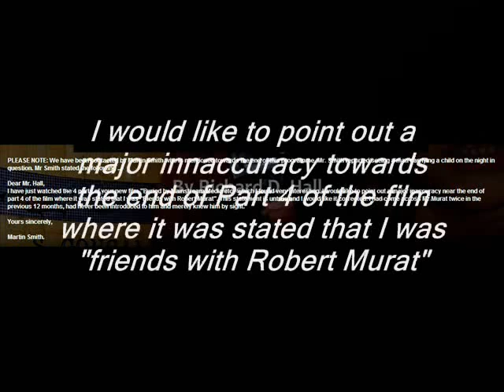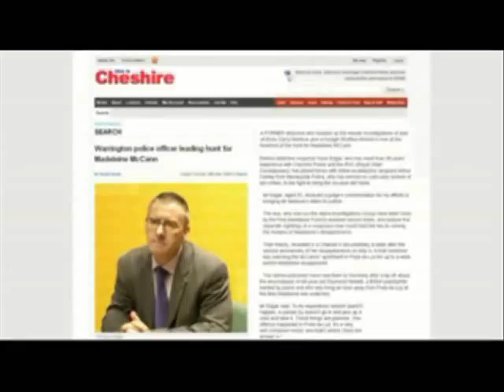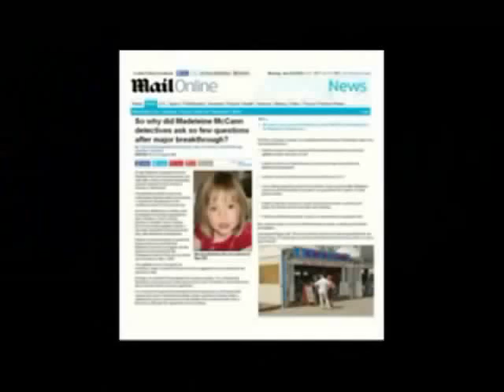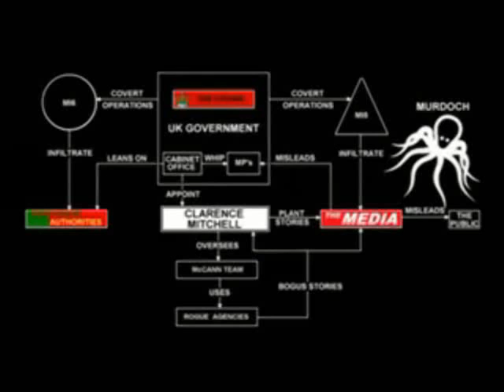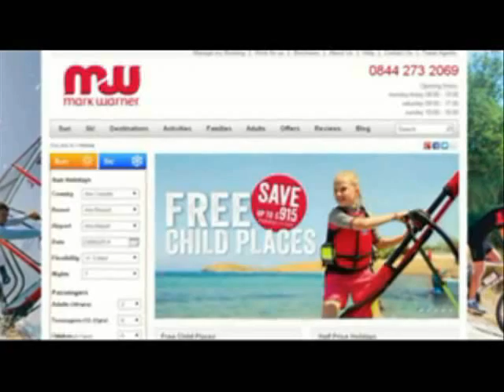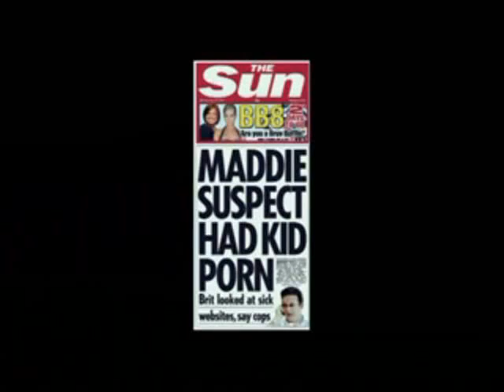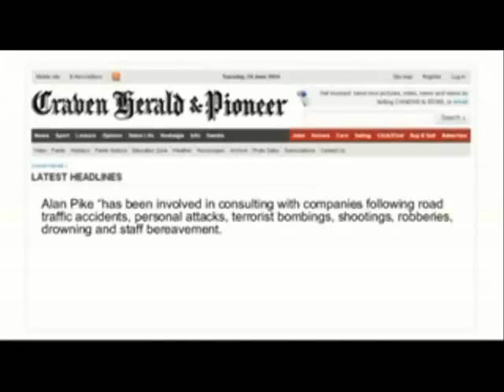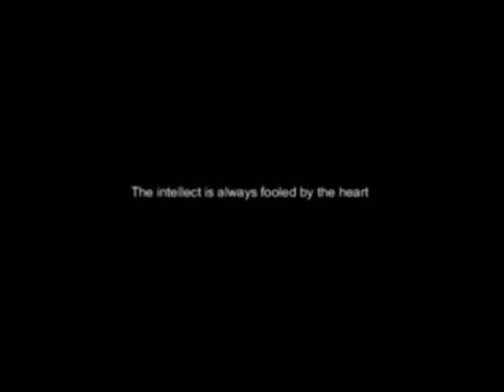Part 4 Government Agents The True Story of Madeleine McCann BURIED BY MAINSTREAM MEDIA